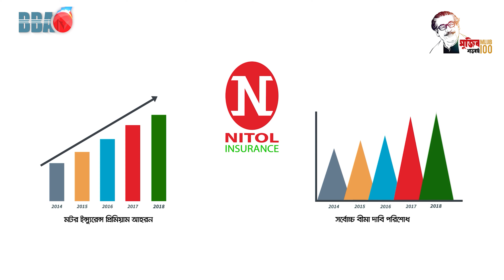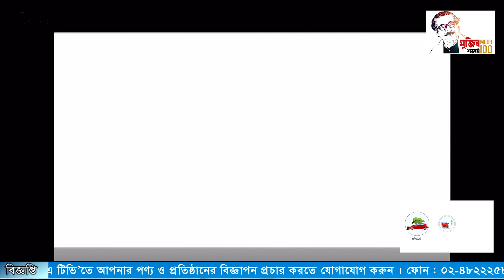BBA TV শেয়ার বাজার শীর্ষ সংবাদ 10-11-2020